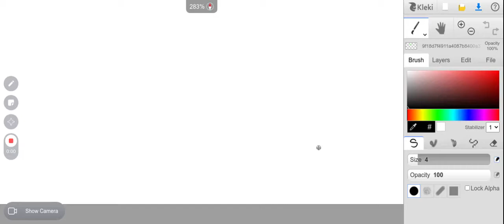💙Drawing An Outfit Eps 2